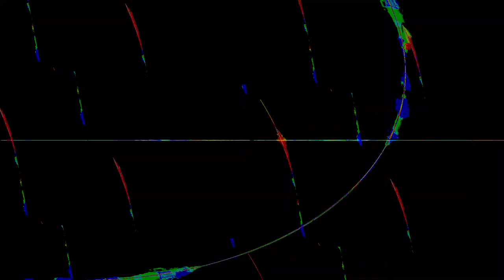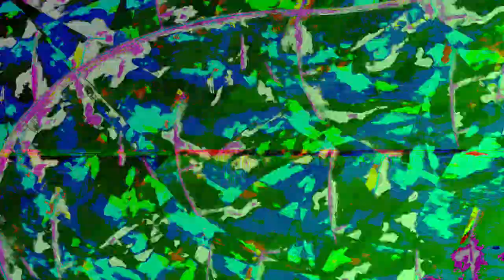[EPILEPSY WARNING] Movie 24 01 08 01h35m01s